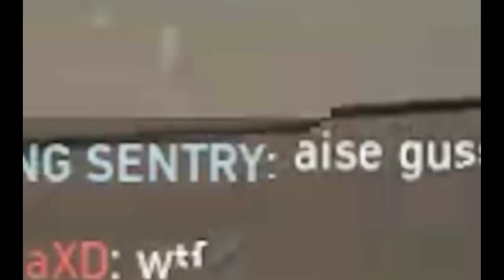n0sEnce X Zeus | DesiBoyz 🤘 | A Valorant Montage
Hi! I am  Bhavesh Vejendla a.k.a Zeus.
Thank you for the overwhelming response on the previous montage. Here is a brand new montage in collaboration with @n0sEnce.